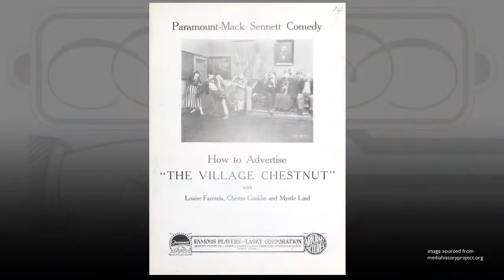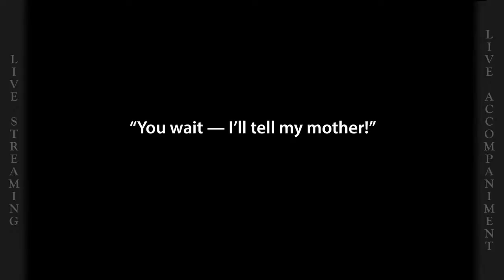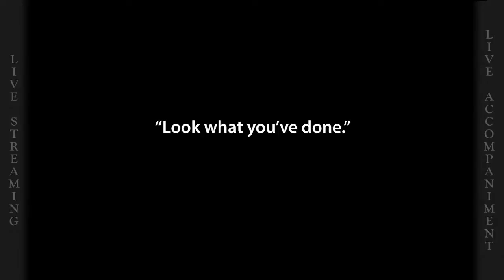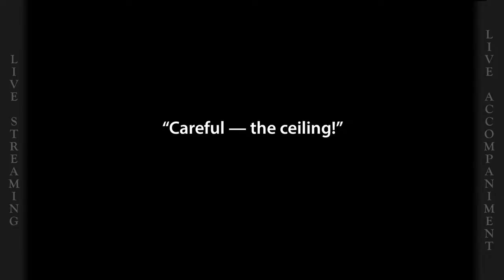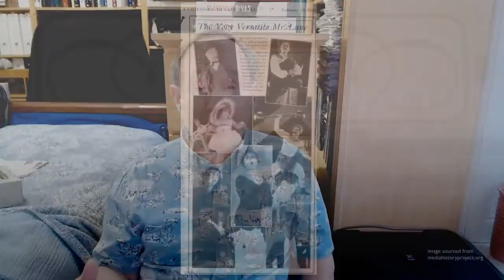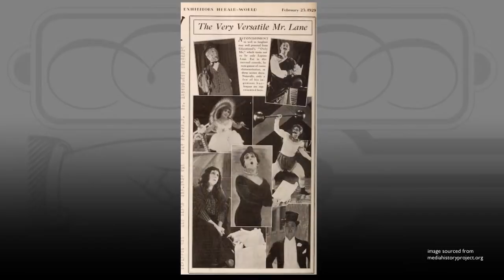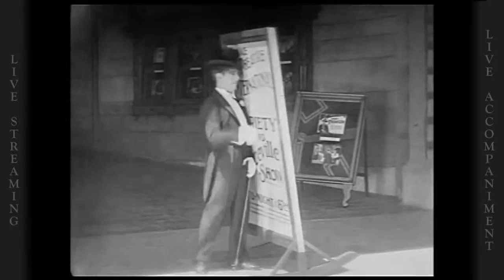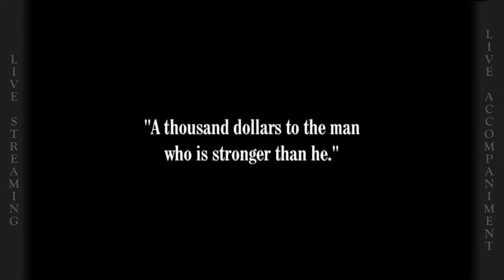The Silent Comedy Watch Party ep 32 - 11/1/20 - Ben Model and Steve Massa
Silent film accompanist Ben Model and comedy film historian Steve Massa present three slapstick comedy shorts on Sunday Nov 1 at 3pm EDT. The show is presented for FREE. On this episode we'll be showing...

scheduled for episode 32:
THE VILLAGE CHESTNUT (1918) with Louise Fazenda and Chester Conklin, and ONLY ME (1929) with Lupino Lane. Films are provided courtesy of the National Film Preservation Foundation, EYE Filmmuseum, the Library of Congress, and the Blackhawk Films Collection.

All films are in the public domain, the video editions of these films are presented here with written permission from their DVD or stream producers; new music on this show is copyright 2020 by Ben Model.